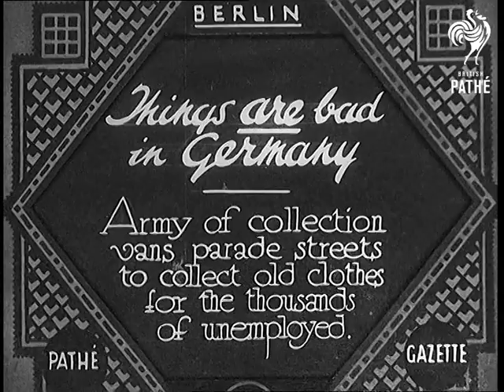Things Are Bad In Germany (1931)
Full title reads: "Berlin. Thing are bad in Germany. Army of collection vans parade streets to collect old clothes for the thousands of unemployed."

Berlin, Germany.

Horse drawn trucks drive through the streets of Berlin. They are accompanied by a lorry. A man plays a little tune on a bugle to attract attention.

The wagons stop in the street and a group of men climb in. Some are wearing uniform others are in civvies. The group set off once more.

CU bugle player.

People look down from the balcony of their building.

People come out and give old clothes and shoes to the men who place them in the wagons. A little child hands over a pair of its father's shoes.
 FILM ID:875.13